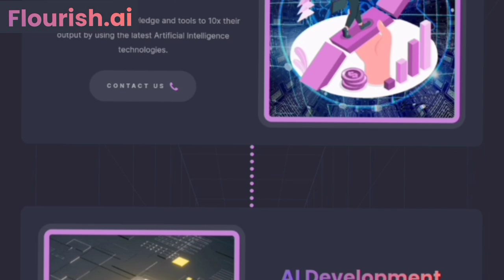Will Humans Merge with AI by 2045? Exploring Ray Kurzweil's Bold Predictions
Welcome to Varnit AI! In this mind-blowing episode, we dive into Ray Kurzweil's groundbreaking predictions from his books, "The Singularity is Near" and its sequel, "The Singularity is Nearer." Discover the future of biotechnology, nanotechnology, and artificial intelligence as we explore the possibility of humans merging with AI. 🌟

🔍 In This Video:
- Kurzweil's prediction of achieving AGI (Artificial General Intelligence) by 2029.
- The concept of the singularity and its implications for humanity.
- How robotic red blood cells and nanobots could transform human biology.
- The six epochs of evolution according to Kurzweil.
- The potential for economic disruption and universal basic income.
- A critical look at the feasibility of merging human brains with AI.

📅 Key Predictions:
- AGI by 2029
- Singularity by 2045